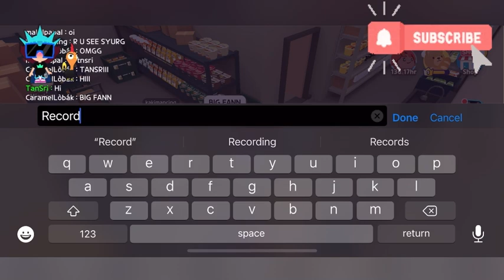PLAY TOGETHER : LATEST UPDATE ( 3/2/2022 ) and ALL BRAND NEW 7-ELEVEN STORE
Latest update on Play Together game